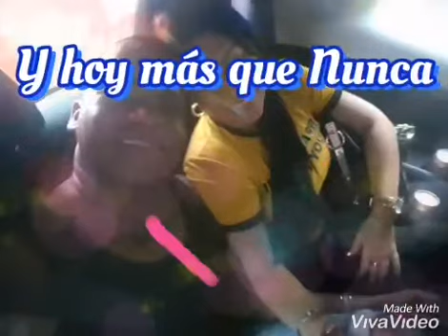Cumple Yulisita (6-11-2020)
Video de Cesar Vivas